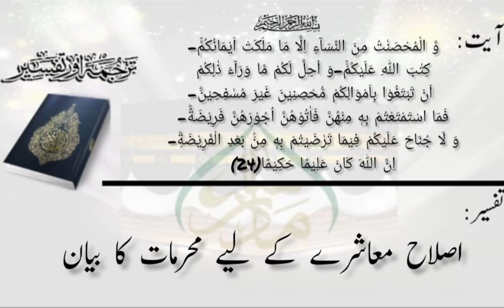ترجمۃ القرآن(پارہ04) سبق:291،اصلاح معاشرہ کے لئے محرمات کا بیان/